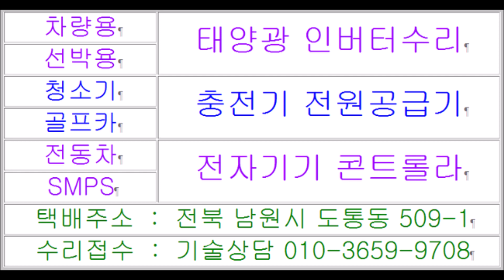부품이없는 벽걸이에어컨 단종된 에어컨기판수리점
안녕하세요 가전제품 PCB기판 사설수리전문점입니다 부품이없는 벽걸이에어컨 단종된 에어컨기판수리점 주제로 전원 먹통현상 포스팅합니다 찬둥 번개친후 정전으로 전기가나간뒤 전원이 안들어오는 벽걸이에어컨수리하려면 벽걸이에어컨수리가능한곳 벽걸이에어컨수리업체 벽걸이에어컨수리점 찿아보거나 에어컨실외기수리하려면 에어컨실외기수리가능한곳 에어컨실외기수리업체 에어컨실외기수리점 검색하시어 전화주시면 친절한 기술상담해드립니다 시원하게 찬바람이 안나온다는 에어컨청소후 침수원인인지 전원이 안켜진다는 에어컨기판수리하려면 에어컨기판수리가능한곳 에어컨기판수리업체 에어컨기판수리점 찿아보거나 에어컨PCB기판수리하려면 에어컨PCB기판수리가능한곳 에어컨PCB기판수리업체 에어컨PCB기판수리점 검색하시어 메인보드와같은 전원장치 PCB기판만 분리하여 보내주시면 신속한응대로 최선을 다하겠습니다 전원이안켜지는 LG에어컨수리 삼성에어컨수리 케리어에어컨수리 캐리어에어컨수리 천정형에어컨수리 차량용에어컨수리 카에어컨수리 에어컨수리잘하는곳 찿아주셔서 감사합니다 택배주소 전북 남원시 도통동 509-1 주연테크서비스 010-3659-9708 남원전파사 목수의꿈   بۇ شەخسىي ئائىلە ئېلېكتر سايمانلىرى PCB تاختىسىنى رېمونت قىلىش دۇكىنى ، بۇ تامغا ئورنىتىلغان ھاۋا تەڭشىگۈچ رېمونت قىلىش دۇكىنى ، ئۇنىڭ زاپچاسلىرى يوق. مەن توك ئۈزۈش ھادىسىسىنى توختىتىلغان ھاۋا تەڭشىگۈچ تاختىسىنى رېمونت قىلىش دۇكىنىنىڭ تېمىسى قىلىپ ئەۋەتىمەن. ئەگەر ئىزدەۋاتقان بولسىڭىز تامغا ئورنىتىلغان ھاۋا تەڭشىگۈچنى رېمونت قىلىش دۇكىنى ياكى ھاۋا تەڭشىگۈچنىڭ سىرتقى قىسمىنى رېمونت قىلماقچى بولسىڭىز ، ھاۋا تەڭشىگۈچنىڭ دالا رېمونت قىلىش شىركىتىنى ئىزدەڭ ۋە ھاۋا تەڭشىگۈچنىڭ سىرتقى ئورۇننى رېمونت قىلىش دۇكىنىغا تېلېفون قىلىڭ. ھاۋا تەڭشىگۈچ PCB رېمونت قىلىش مۇلازىمەت ھاۋا تەڭشىگۈچ PCB رېمونت شىركىتى ھاۋا تەڭشىگۈچ PCB رېمونت دۇكىنى ھاۋا تەڭشىگۈچنى تېپىڭ PCB رېمونت دۇكىنى ھاۋا تەڭشىگۈچ PCB رېمونت شىركىتى ھاۋا تەڭشىگۈچ PCB رېمونت شىركىتى مەن پۈتۈن كۈچۈم بىلەن جاۋاب قايتۇرىمەن. ھاۋا تەڭشىگۈچ رېمونت قىلىش ماشىنا ھاۋا تەڭشىگۈچ رېمونت قىلىش ماشىنا ھاۋا تەڭشىگۈچنى رېمونت قىلىش